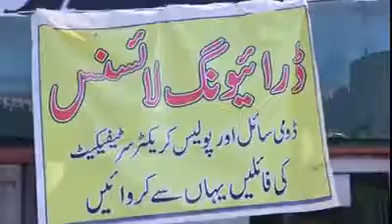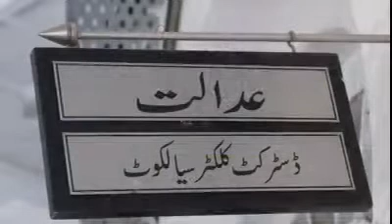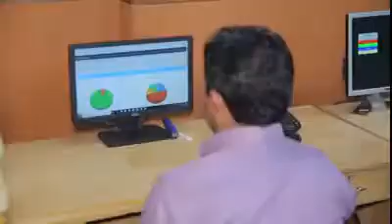Sialkot new application video 2019